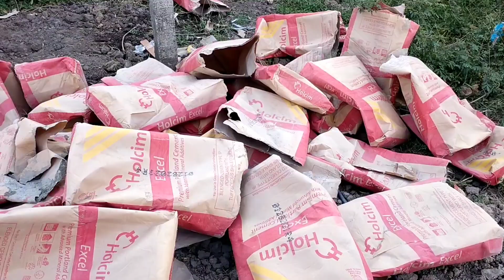May 21, 2021 23 WORKING DAYS ITO NA NAGAWA NAMIN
hindi talaga biro ang buhay construction worker.sobrang init pa.pero titiisin ko.namin para makatayo ng bahay.